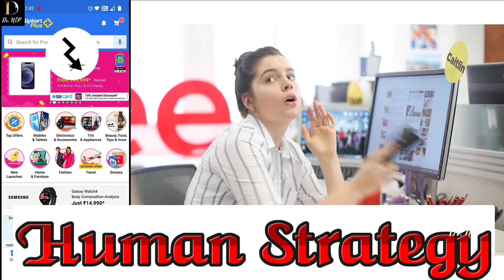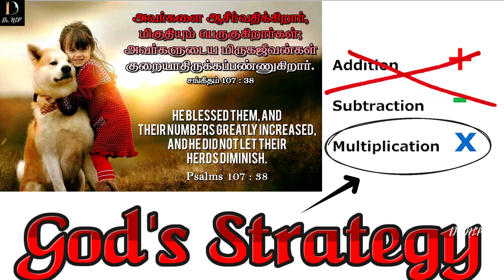பெருக்கலின் மாதம்-𝐌𝐎𝐍𝐓𝐇 𝐎𝐅 𝐌𝐔𝐋𝐓𝐈𝐏𝐋𝐈𝐂𝐀𝐓𝐈𝐎𝐍 (𝐀𝐮𝐠𝐮𝐬𝐭 𝐌𝐨𝐧𝐭𝐡 promisemessage)⸙ 𝟕𝟓 ⸙𝐃𝐫.𝐍.𝐋𝐄𝐄𝐁𝐀𝐍𝐎𝐍 𝐏𝐎𝐎𝐍𝐊𝐔𝐈𝐋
𝐇𝐈𝐆𝐇𝐋𝐈𝐆𝐇𝐓𝐒👇👇

16-ம் பெற்று
பெருவாழ்வு வாழும் நாட்கள்

𝐁𝐈𝐁𝐋𝐄 𝐕𝐄𝐑𝐒𝐄 𝐔𝐒𝐄𝐃:👇👇

நீதிமொழிகள் 10:22
நீதிமொழிகள் 24:27
சங்கீதம் 34 :10
சங்கீதம் 107:38
சங்கீதம் 4:7
சங்கீதம் 128:3
யோவான் 10:9
சகரியா 10:8

“𝐈𝐧𝐜𝐮𝐥𝐜𝐚𝐭𝐢𝐧𝐠 𝐒𝐢𝐦𝐩𝐥𝐞 𝐆𝐨𝐬𝐩𝐞𝐥-𝐯𝐢𝐚
  𝐈𝐧𝐭𝐞𝐫𝐞𝐬𝐭𝐢𝐧𝐠 𝐒𝐢𝐦𝐩𝐥𝐞 𝐆𝐚𝐭𝐞𝐰𝐚𝐲”…

"எளிமையான நற்செய்தி
 சுவாரஸ்யமான வழியில்"

𝑳𝑰𝑵𝑲𝑺🔗👇🏿👇🏿
𝑭𝒐𝒍𝒍𝒐𝒘 𝑴𝒆 𝒐𝒏 :

தெளிவு - தெளிவான தீர்வு  ⸙ 𝐂𝐋𝐀𝐑𝐈𝐓𝐘 - 𝐂𝐋𝐄𝐀𝐑-𝐂𝐔𝐓 𝐒𝐎𝐋𝐔𝐓𝐈𝐎𝐍